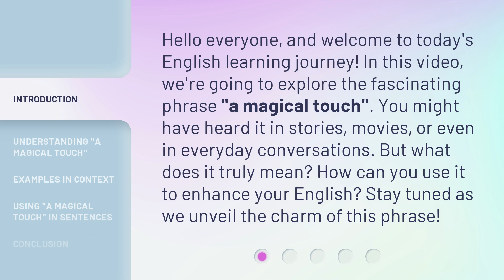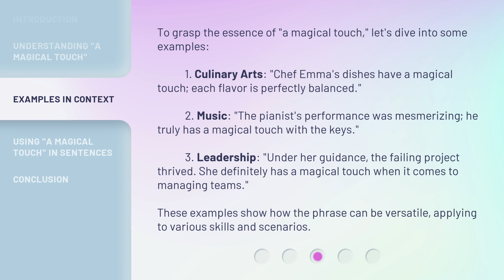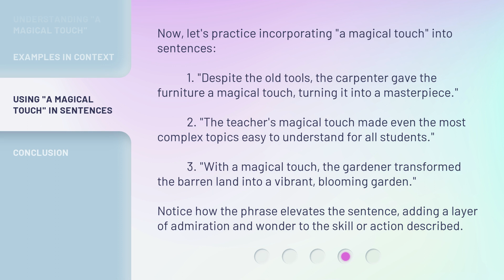The Magic in Words: Unveiling "A Magical Touch"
00:00 • Introduction - The Magic in Words: Unveiling "A Magical Touch"
00:34 • Understanding "A Magical Touch"
01:05 • Examples in Context
01:46 • Using "A Magical Touch" in Sentences